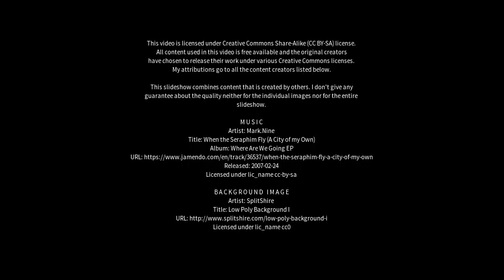Best places to visit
Best places to visit - Needamangalam (India) Best places to visit - Slideshows from all over the world - City trips, nature pictures, etc.